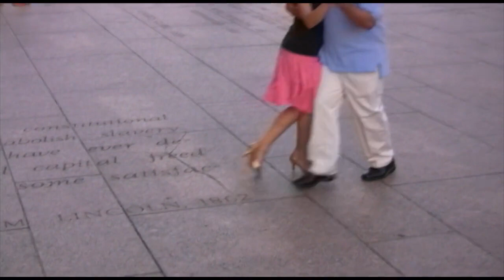DC Tango: Freedom Plaza Milonga 2008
On warm Sunday nights, lovers of tango come to Freedom Plaza between the Capitol and White House for a few hours of dancing closely. Music fans come, motorcades zoom by and tour buses stop for a good look and listen. As the sun sets, the lights facing inward to the stone dance floor make the outer world fade away for couples lost in the music and their partner's arms. On other nights here and around the world, the same attraction occurs with milongas (dances), classes and festivals. Different from the ballroom tango seen on TV, it's the original, intimate kind as danced in the clubs and streets of Argentina for a hundred years.

Editorial, political and diplomatic photography